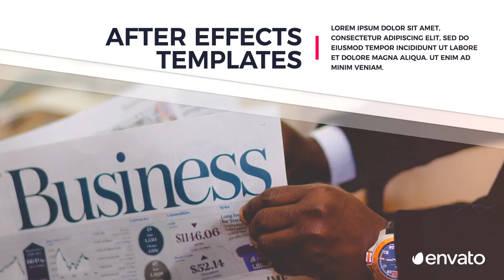Clean Presentation | After Effects project | Videohive template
- Modular construction

- Images in preview are not included .